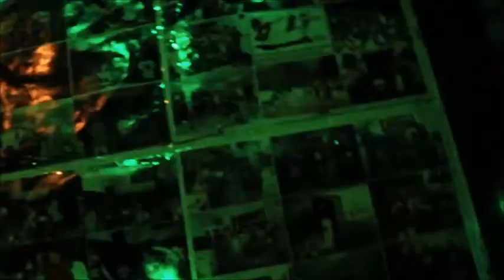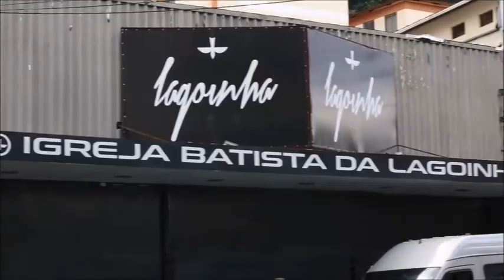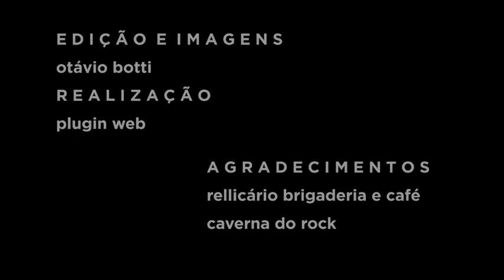Plugin Web No segundo episódio da série especial -CAVERNA DO ROCK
Fala ai, Beleza mossada ?

Como é massa ver nos canais de TV, o Reconhecimento do trabalho feito pelas igrejas alternativas na Sociedade, uma linda transformação tipo do casulo a borboleta.

Quero com muita Alegria Apresentar uma Materia do Plugin.web realizado no ultimo Domingo na Igreja do Rock de Juiz de Fora MG, e que VCS me Ajudem curtindo, comentando e compartilhando este Vídeo.

São inúmeras as reportagens e matérias feitas pelos meios de comunicações! O Cenário Underground Cristão tem se destacado pela forma de conversão no meio transcultural.

Reuniões. Sextas, Sábados e Domingos - 19:30H.
Rua do Monte 306 - Vitorino Braga.